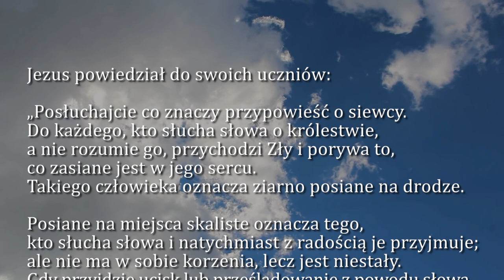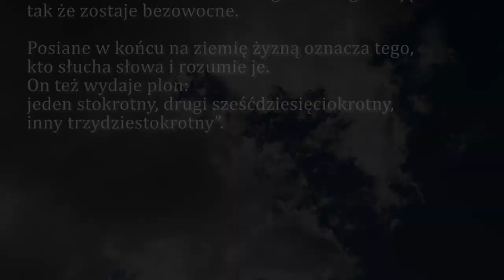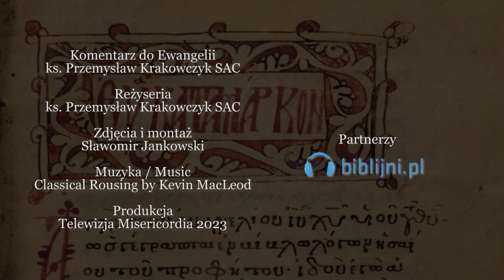Dobra Nowina na dziś | 28 lipca - Piątek, XVI tyg. zwykłego